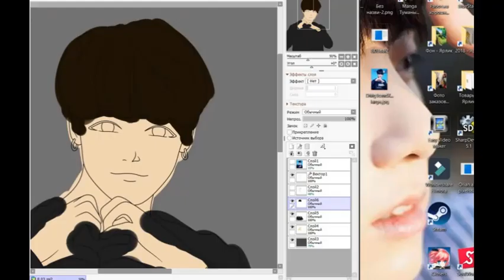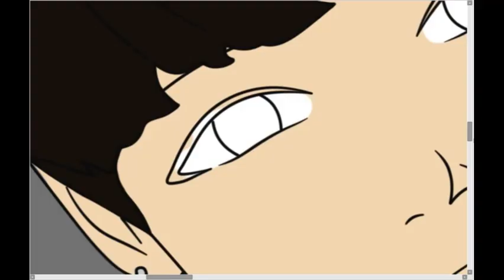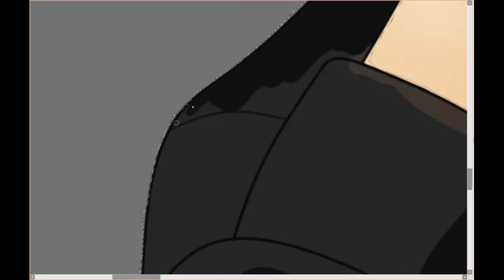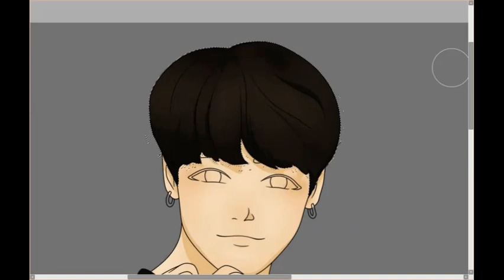🦊Speed paint || Jungkook. Puma🦊